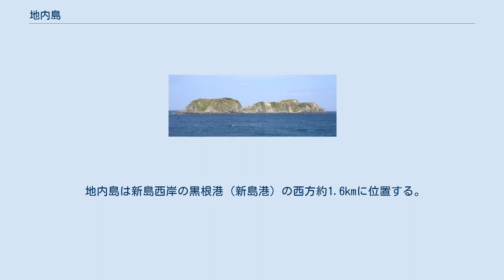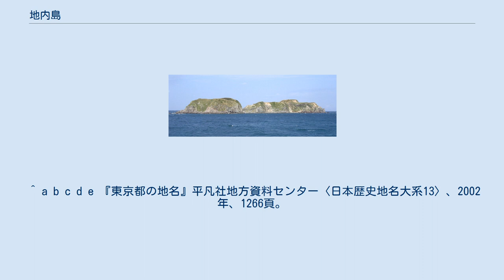地内島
地内島（じないじま）は、伊豆諸島に属する島。
新島の西方に浮かぶ無人島である。
行政区画は東京都新島村に属する。
 地内島は新島西岸の黒根港（新島港）の西方約1.6kmに位置する。
周囲は約2.6km。
天保郷帳にも「地内島」の記載がある。
新島の黒根港は大型船の発着港となっているため、沖合にある地内島は港を強い西風から守る役割を果たしている。
 地内島、大平島、ナダラ根、ナツハダなど一連の岩礁を構成する流紋岩溶岩（海面上の厚さ50m）を地内島火山という。
これらの分断された大小の岩礁はもとは一つの溶岩円頂丘を構成していた。
 国立公園特別保護地区に指定されている（島全域）。
釣りをする人が訪れることがある。
島の東側にはソフトコーラルが群生している。
 かつては樹木が生い茂る緑の島であった。
しかし、1934年から1969年までの間に観光目的でヤギ、ウサギ、サル、シカが移入されたことにより、その後植生が著しく破壊され、移入された動物も、ヤギは1981年までに、サルは1998年までに全滅し、また、シカは1985年に駆除された。
ウサギについては1998年の時点で生息が確認されている。
 1980年ごろ、一部のシカが新島に泳ぎ渡って繁殖し、農作物を食い荒らす害獣となっている。
1998年の時点で、新島のシカの生息数は推定300頭である。
 ^ a b c d e 『東京都の地名』平凡社地方資料センター〈日本歴史地名大系13〉、2002年、1266頁。
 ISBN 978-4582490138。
 ^ a b “新島・式根島・地内島及び早島を構成する単成火山群（地内島火山）”. 産業技術総合研究所. 2017年1月7日閲覧。
 ^ “富士箱根伊豆国立公園（三宅島を除く伊豆諸島地域）指定書及び公園計画書”. 環境省. 2017年1月7日閲覧。
 ^ a b 伊豆諸島新島・式根島におけるフロラ多様性と植物群落の多様性、 77頁 (PDF) ^ “シカ食害、新島の攻防　無人島観光の目玉→泳ぎ着き繁殖”. asahi.com (2010年12月23日). 2012年5月11日閲覧。